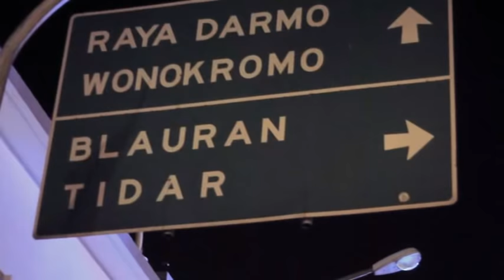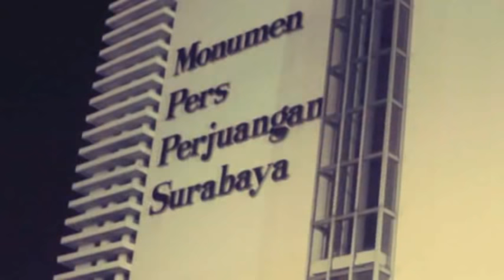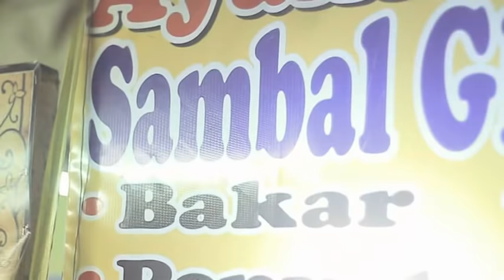Surabaya Urban Culture Festval 2012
shhot it with canon 7d with 50mm 1.8 lens
footage b1280 x 720 50 fps

it's very nice event, food everywhere and some taste like heaven and some taste like shit in my mouth